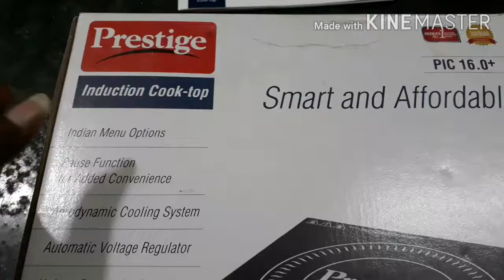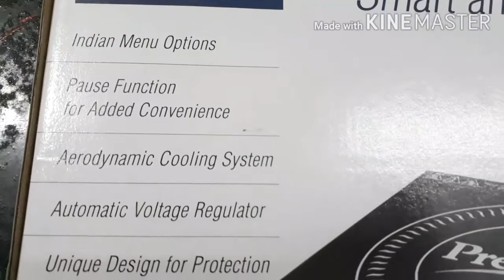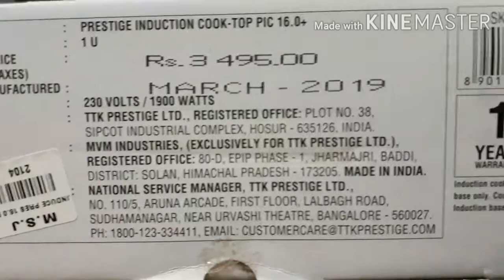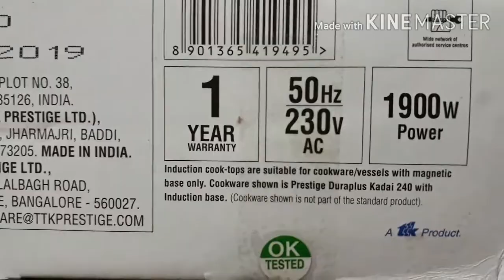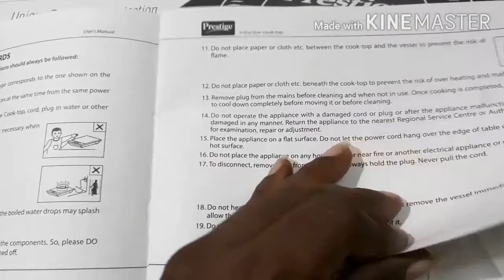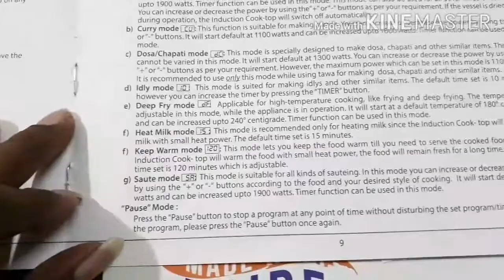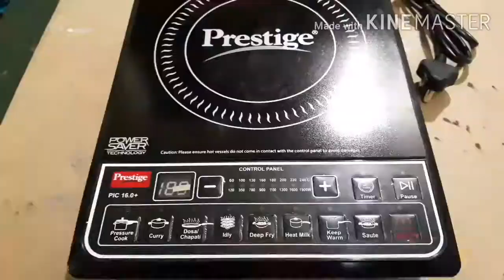Prestige Induction Cook- top Model PIC 16.0+ || POWER SAVER Technology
Prestige induction stove

Smart And Affordable:

1) Indian menu Option
2)Pause function for added convenience
3)Aerodynamic Cooling System
4)Automatic  Voltage Regulator
5)Unique Design to protect against insects